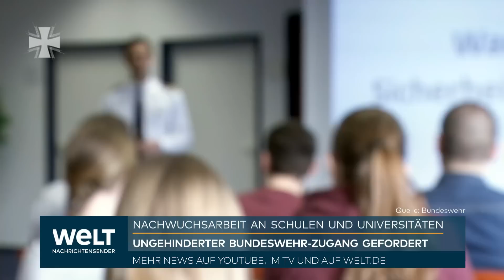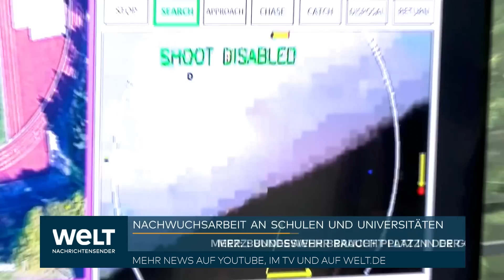BUNDESWEHR BRAUCHT NACHWUCHS: CDU-Chef Merz fordert ungehinderten Zugang zu Schulen und Forschung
Der CDU-Vorsitzende Friedrich Merz fordert freien Zugang der Bundeswehr zu Schulen und Forschungskapazitäten an Hochschulen. «Die Bundeswehr muss wieder einen Platz in der Mitte der Gesellschaft einnehmen», sagte der Fraktionschef der Union den Zeitungen der Mediengruppe Bayern. Dazu gehöre auch «ungehinderter Zugang» zu den Schulen. Merz fügte hinzu: «Sogenannte Zivilklauseln, die militärische Forschung an den Hochschulen verbieten, sollten aufgehoben werden. Das ist nicht mehr zeitgemäß.» Zivilklauseln verbieten etwa militärische Forschung oder die Einwerbung von entsprechenden Drittmitteln.

Erneut warf Merz der Koalition aus SPD, Grünen und FDP vor, Deutschlands Probleme nicht zu lösen und damit der AfD zu nützen. «Solange aber die Ampel keine wirksamen Anstrengungen unternimmt, zum Beispiel die illegale Migration auch wirklich zu begrenzen, einen verlässlichen Rahmen in der Wirtschafts- und Energiepolitik zu beschließen oder Fördern und Fordern zum Kern der Sozialpolitik zu machen, solange bleibt die AfD stark», sagte er.

Zugleich wies er Vorwürfe zurück, das Thema Migration überzustrapazieren und dadurch selbst der AfD zu nützen. Wer ein Problem beim Namen nenne, sei nicht verantwortlich für dessen Entstehung. «Wir müssen im Ton anständig bleiben und Lösungen in der Sache anbieten - beides nehme ich für mich und meine Fraktion in Anspruch», sagte Merz. «Da hilft es aber auch nicht weiter, jeden, der eine andere Meinung als die Bundesregierung vertritt, als «rechts» zu diffamieren. Dieses Argumentationsmuster fördert Politikverdruss und treibt die Menschen erst recht in die Arme dieser Partei.»